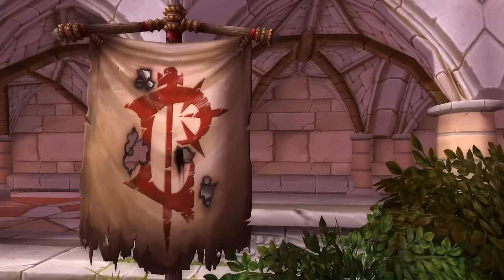10 Heroic Sacrifices In World of Warcraft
10 Heroic Sacrifices In World of Warcraft
WoW Top 10
WoW Lore

Join me in today's top 10 as we cover some of the most heroic and selfless sacrifices that WoW's story has to offer. A little thing to note by the way, in the Chronicles novel it states word for word that Zakajz was killed by the hands of Tyr, but in legion we see that Zakajz is still alive in one of the artifact weapon questlines. A little loophole in the story that I should have mentioned in the video but forgot to.